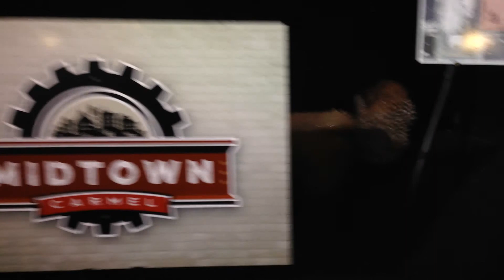Midtown Carmel Press Conference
Announcement by Justin Moffitt, of Old Town  Design Group of the Midtown project.